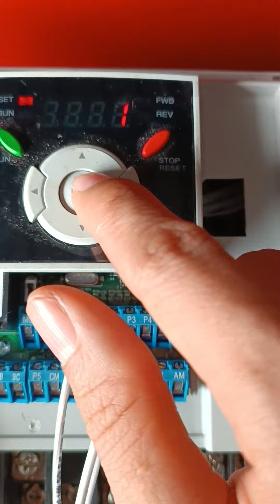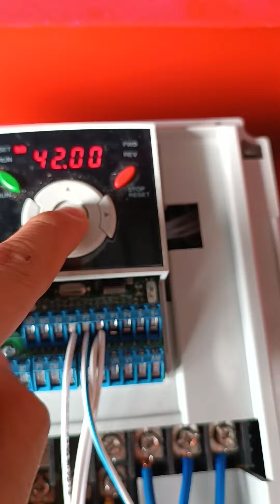Biến tần IG5A cài đặt chạy thuận chạy ngược p1 inverter IG5A set up start forward and reverse